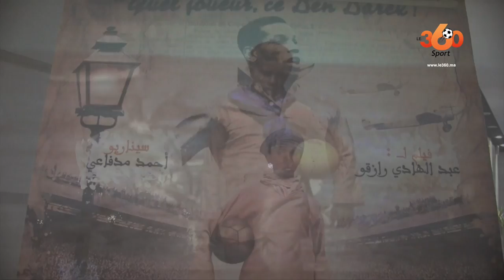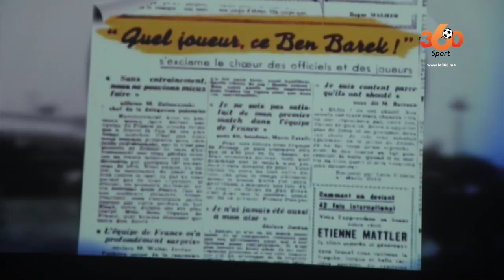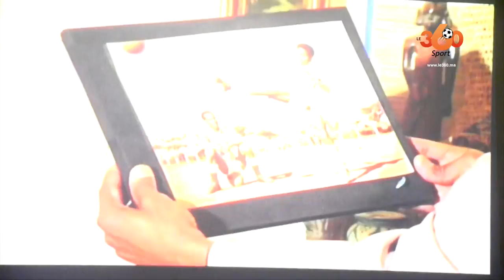Le360.ma • "des cendres de l'oubli": un film documentaire exceptionnel, sur Larbi Ben Barek